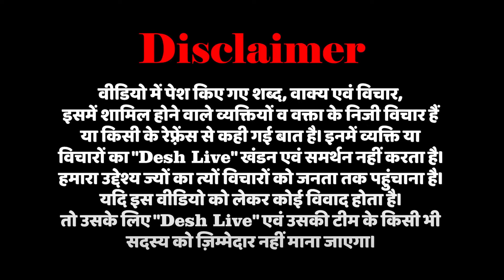गंगा के नाम पर भी बनाया बेवक़ूफ़? मोदी के जुमलों को याद कर रहे लोग | Desh Live | Nishat Varma